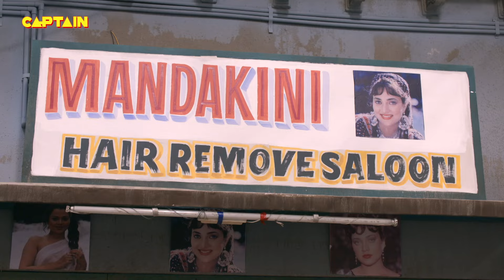नेता जी ने डाला जब पिंटू भाभी की इज्जत पर हाथ || Jijaji Chhat Per Hai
नेता जी ने डाला जब पिंटू भाभी की इज्जत पर हाथ || Jijaji Chhat Per Hai || E.P. 29